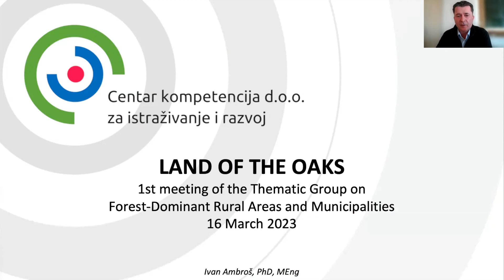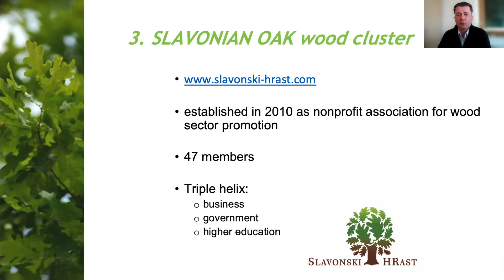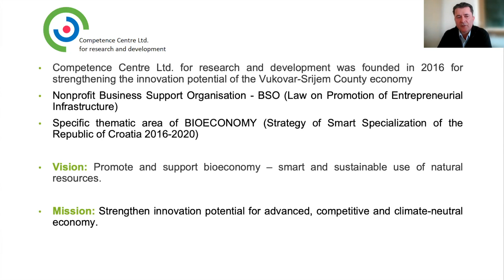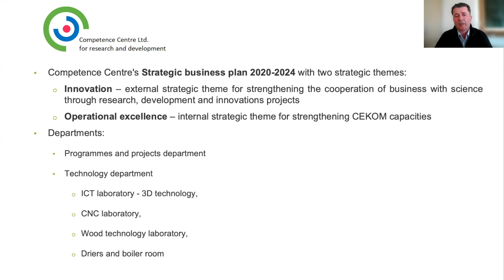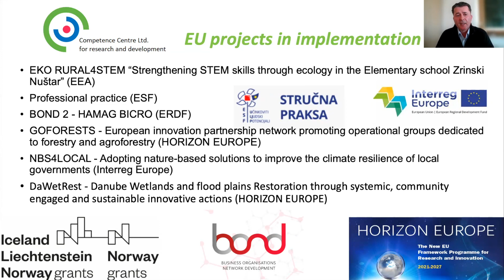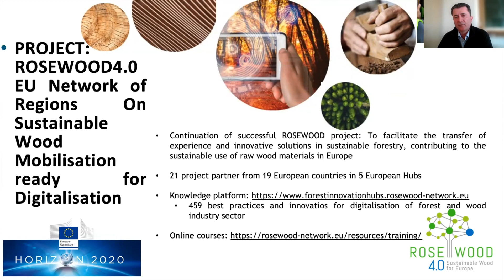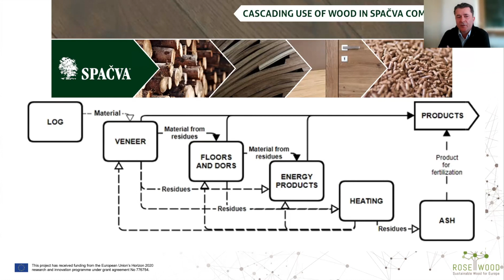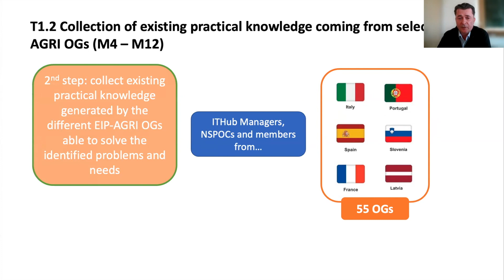Thematic Group on Forest-Dominant Rural Areas - Ivan Ambros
Find out more about our Thematic Group on Forest-Dominant Rural Areas and Municipalities: